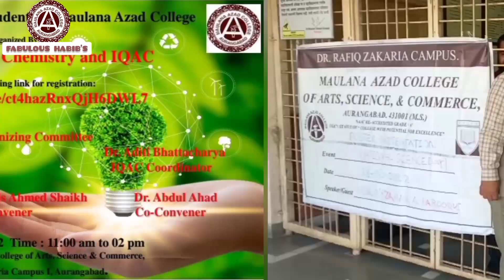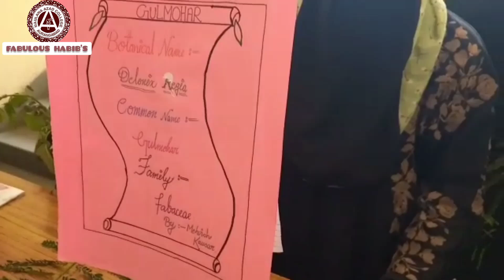SCIENCE EXHIBITION IN MAULANA AZAD COLLEGE OF AURANGABAD/FAB Organization On National Science Day🤩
Principal
Dr. Mazhar Ahmed Farooqui

Head
Dr. Arif Pathan

Convener
Dr. Anis Ahmed Shaikh

Co-convener
Dr. Abdul Ahad

IQAC Cordinater
Dr. Aditi Bhattacharya

Thanks a lot for this opportunity